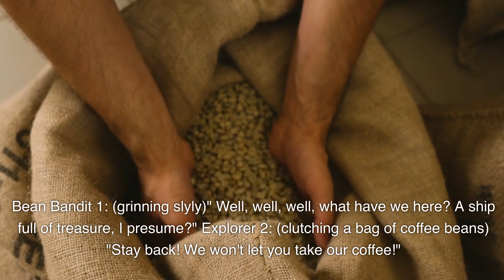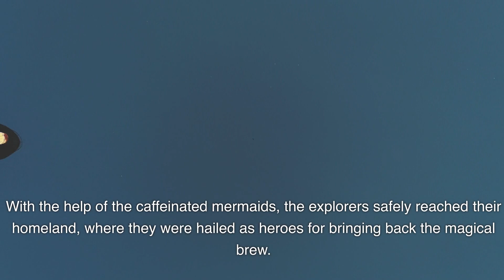Episode 4 Coffee Crusade!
Episode 3 of Coffee Chronicles: The Bean's Bizarre Adventures